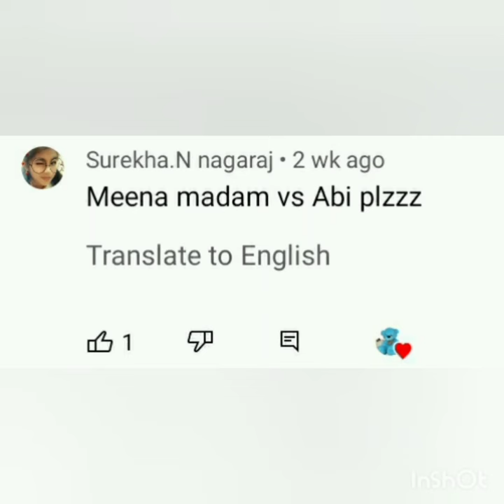Abhiyum naanum serial meena vs abhi